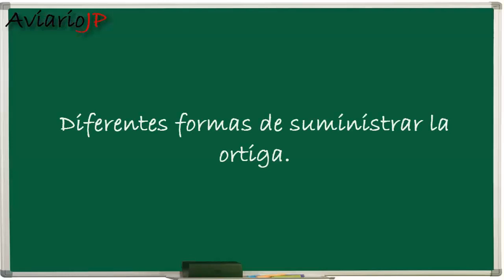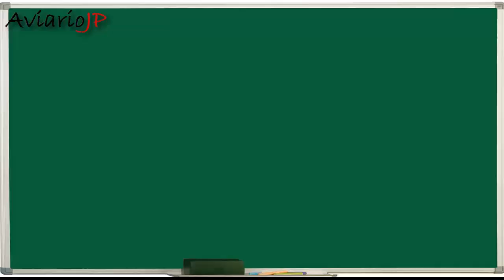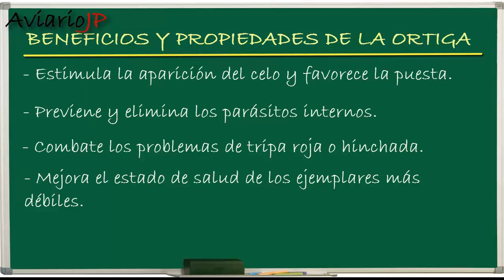ORTIGA PARA CANARIOS Y EXOTICOS | ENCELADOR CASERO PARA PAJAROS | Remedios naturales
Como ENCELAR a los CANARIOS, JILGUEROS y PAJAROS 🐤 de forma NATURAL para la CRIA y MEJORAR EL CANTO (Funciona✅) En este vídeo de la ortiga os explico como aumentar el celo de los canarios, como encelar a los canarios de forma natural, como encelar a los jilgueros para la cría con ortigas… En definitiva, una receta para celo natural de como encelar pájaros para la cría y los beneficios de la ortiga para canarios y jilgueros, remedio natural para encelar y aumentar el celo de los pájaros, subir el celo y aumentar el celo naturalmente para criar canarios, criar jilgueros en cautividad, criar periquitos… con te o extracto de ortiga en agua, ortiga seca, ortiga verde o semillas de ortiga.

Un saludo a todos, espero que les haya resultado útil e interesante el vídeo y ¡les espero en el próximo vídeo! :)